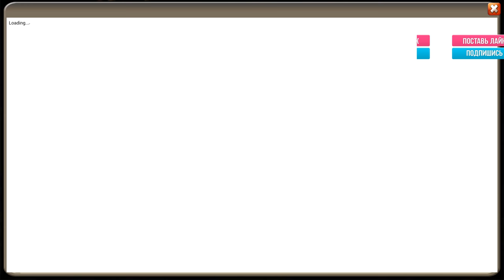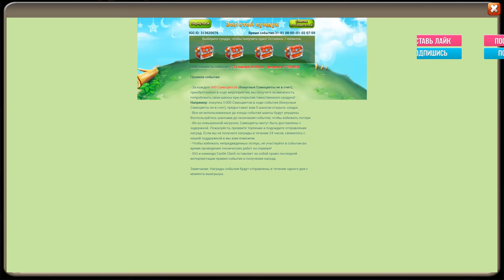133 СУНДУКА, РОЛЛИМ на 60 000, ПОЧТИ БЕСПЛАТНЫЙ ВОЛЬТ, Castle Clash, Битва замков